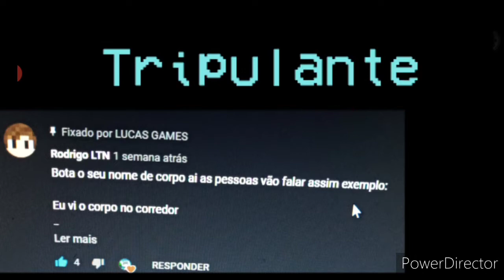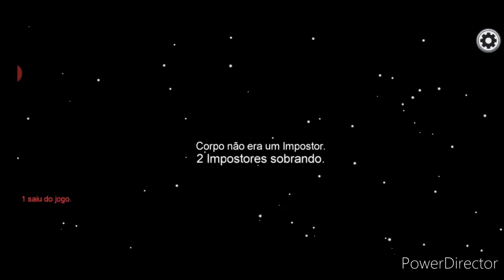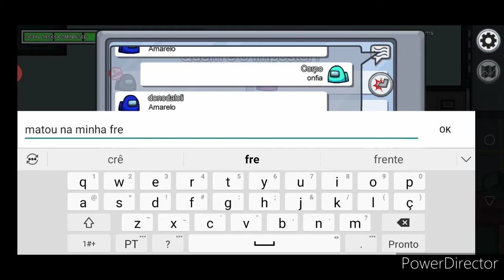Among us:Tema Corpo. Ep:12#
Tutymito Oficial